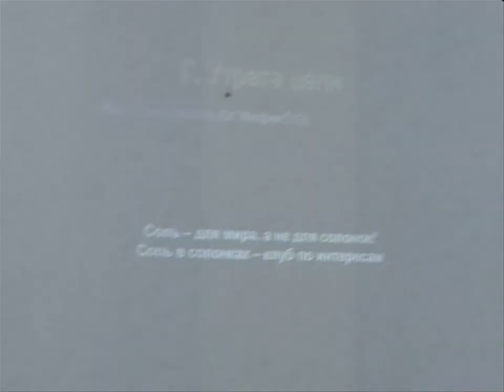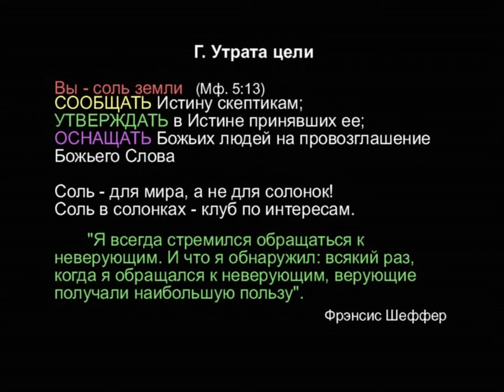TVS A204 84